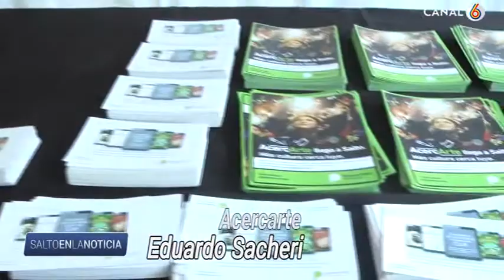AcerCarte - Escritor Sacheri